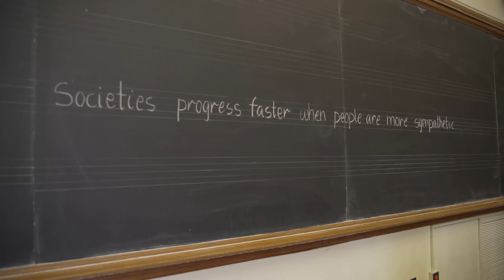WSC 2019 Tournament of Champions | Yale University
A warm welcome to the World Scholar's Cup drawn from our 2019 Tournament of Champions at Yale University—generously hosted, as ever, by the Yale International Relations Association. 3000 scholars, 70 countries: with 2020 right around the corner, it would be a while before we could have an event this magical again.